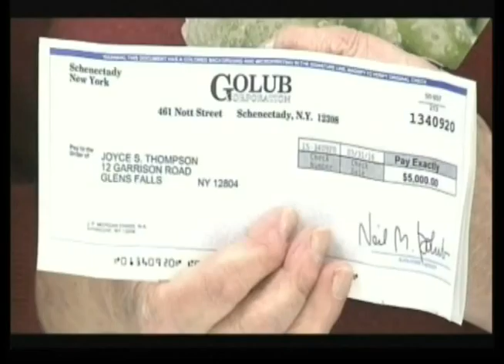Look Headlines 04 12 16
A Look at what's happening in Saratoga, Warren, and Washington Counties for April 12th 2016.